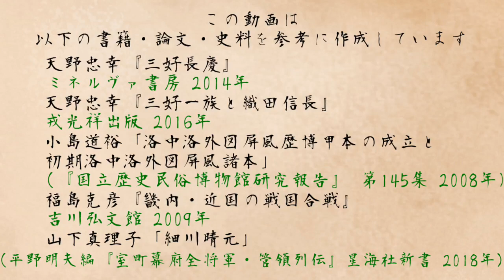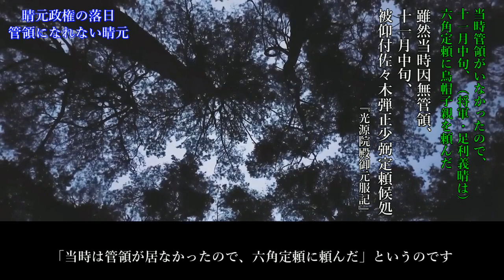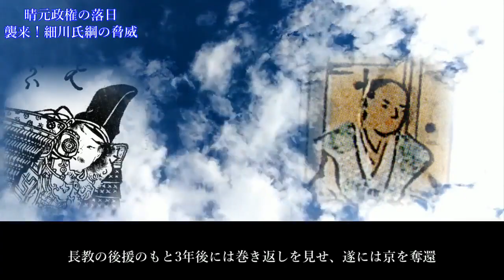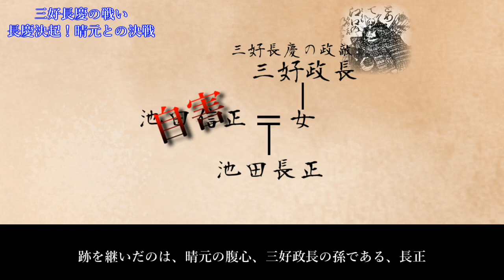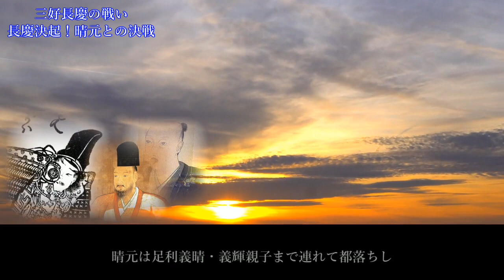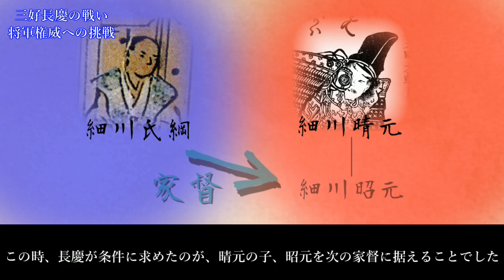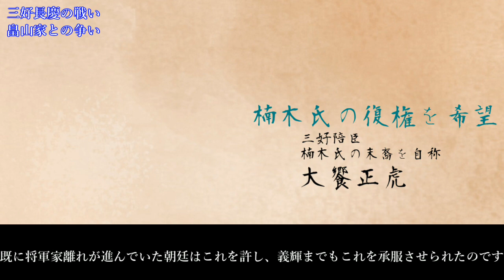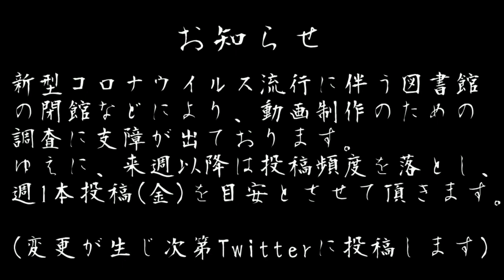【畿内戦国史】[8/10]三好長慶、天下人の闘い～細川晴元、足利義輝に挑む～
宿敵、細川高国を打倒した細川晴元。しかし、その足元では晴元配下たちの内紛が発生していました。シリーズ戦国史第7章、今回は、最近注目の三好長慶が台頭する土壌を作った細川晴元の時代をご紹介します。

(こちらのアカウントでは動画中では解説できなかった関連情報なども発信しています)

・関連動画
[麒麟がくる] 第6回 まとめ | 三好長慶襲撃計画 | 5分ダイジェスト | NHK
大河ドラマにおいても細川晴元と三好長慶の対立がフォーカスされています。

大河ドラマ第11回にて紹介された「三好長慶と細川家の内紛」が、この動画で紹介した三好長慶と細川晴元の合戦、江口の戦いです。上記動画の3分辺りをご覧ください。

永禄改元と足利義輝・三好長慶の対立が描写されています

参考文献
天野忠幸『三好長慶』ミネルヴァ書房 2014年
天野忠幸『三好一族と織田信長』戎光祥出版 2016年
小島道裕「洛中洛外図屏風歴博甲本の成立と初期洛中洛外図屏風諸本」(『国立歴史民俗博物館研究報告』第145集 2008年)
福島克彦『畿内・近国の戦国合戦』吉川弘文館 2009年
山下真理子「細川晴元」(平野明夫編『室町幕府全将軍・管領列伝』星海社新書 2018年)

『光源院殿御元服記』
(群書類従)第22輯
『後鑑』
(国史大系)吉川弘文館
『言継卿記』
国書刊行会

使用素材
映像
・Free stock photo ＆ video　Pixels

・画像
国文研データセット

・フリー音楽素材｜Peritune
「UnknownWorld2」